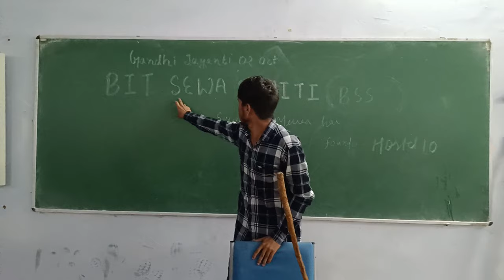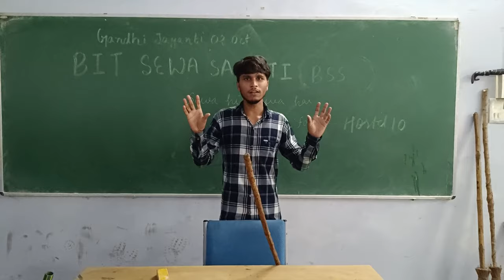BIT Sindri - 2k23 Cleaning Lecture hall | Swachh Bharat | Gandhi Jayanti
Swachh Bharat - It's more about saving our mother earth and the nature she has which is getting worst day by day due to our non-eco-friendly activities. Let's take pledge to clean our country and make India a clean and a decease free country because “Swachh Bharat Sashakt Bharat”.

It was done on the occasion of Gandhi Jayanti to pay tribute our Father of the Nation, Mahatma Gandhi. Our Hostel-10 students have taken this great initiative in this auspicious day to make it memorable.

Indians gained freedom under the leadership of Gandhiji, but his dream of a clean India is still unfulfilled. Mahatma Gandhi said "Sanitation is more important than independence". He made cleanliness and sanitation an integral part of the Gandhian way of living. His dream was total sanitation for all. Cleanliness is most important for physical well-being and a healthy environment. It has bearing on public and personal hygiene. It is essential for everyone to learn about cleanliness, hygiene, sanitation and the various diseases that are caused due to poor hygienic conditions. The habits learnt at a young age get embedded into one's personality. Even if we inculcate certain habits like washing hands before meals, regular brushing of teeth, and bathing from a young age, we are not bothered about cleanliness of public places. Mahatma Gandhi said, “I will not let anyone walk through my mind with their dirty feet.”